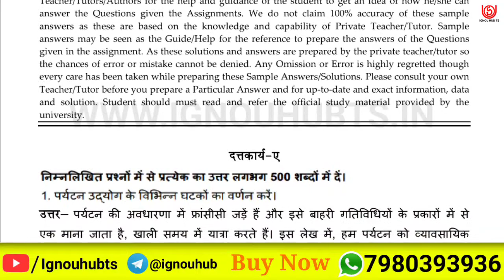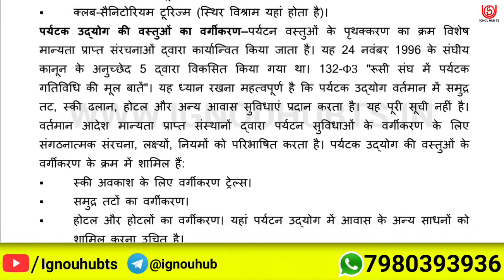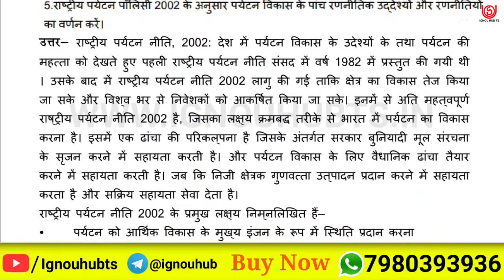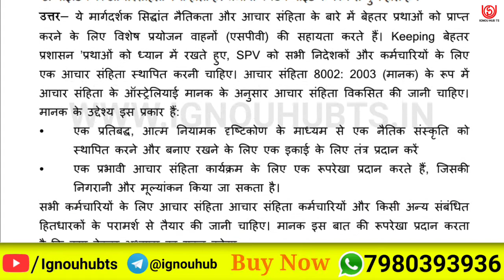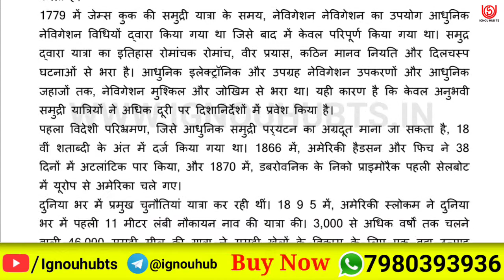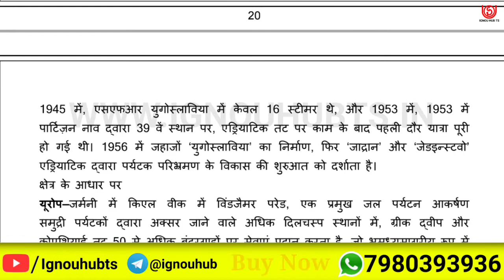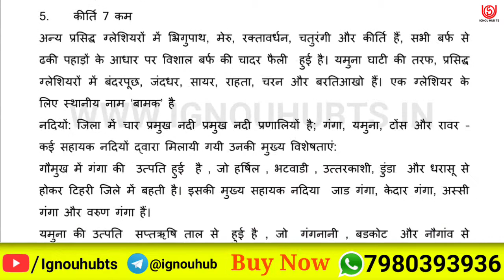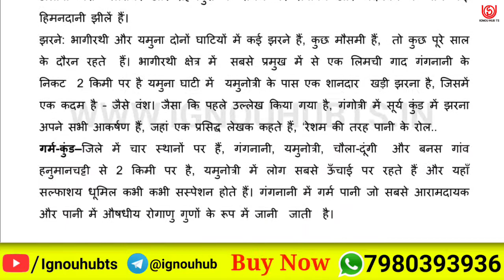BTMC-133 Solved Assignment 2021, BTMC 133 Solved Assignment 2020-21 in Hindi, BTMC 133 Assignment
You find BTMC 133 Solved Assignment 2020-21, BTMC 133 Solved Assignment and you can download PDF it very easily, then follow the given steps to download, IGNOU solved assignment.